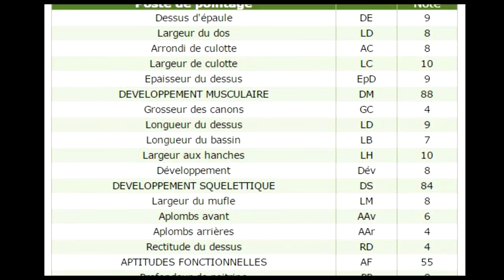Vache limousine Ielsa (GAEC de Laucate)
Voici Ielsa, 18 mois, en préparation pour le concours régional limousin Midi-Pyrénées qui aura lieu à Réalmont dans le Tarn le 11 avril 2015.
Il s'agit d'une fille de Flambo REP qualifié RRE sur une Carladez.